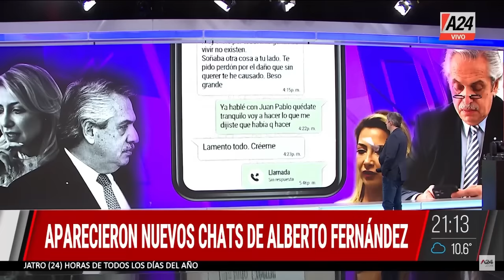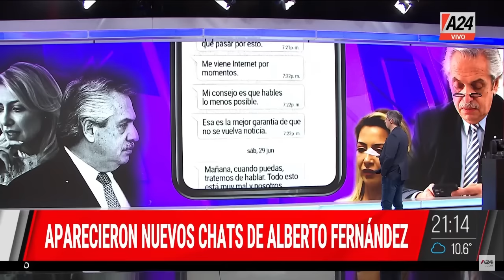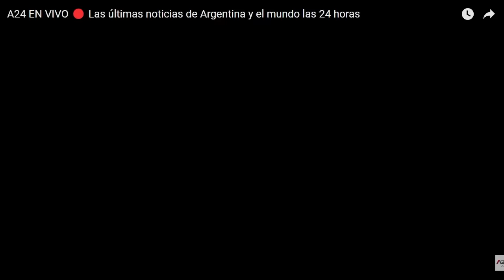NEGOCIACIONES ENTRE MACRI, MILEI Y CAPUTO +NUEVA REFORMA PREVISIONAL QR! Programa Completo 22/08/24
🔴LOS NUEVOS CHATS DE ALBERTO FERNÁNDEZ Y FABIOLA YAÑEZ
🔴NUEVA REFORMA PREVISIONAL: "La casta son los jubilados", dijo Mirta Tundis
📢CARA DE PÓKER: NEGOCIACIONES ENTRE MACRI, MILEI Y CAPUTO
💬"No podemos hacer paro si la gente no tiene trabajo", dijo el Secretario General de APSEE